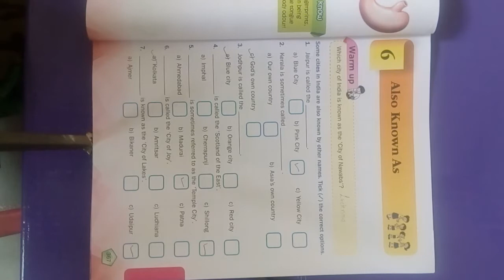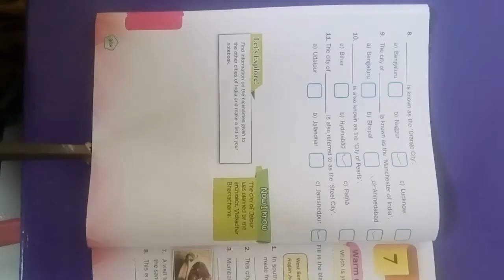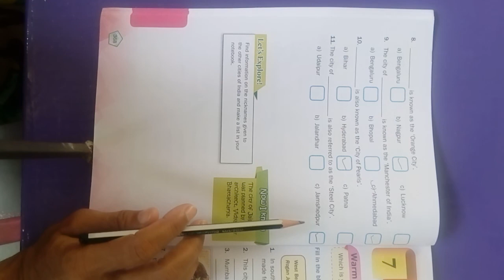Class 3 gk